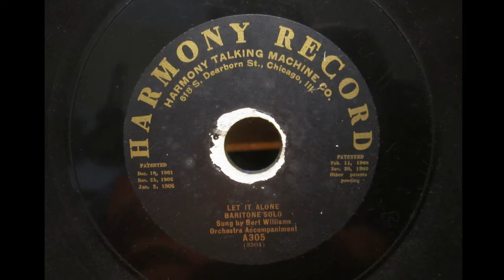Bert Williams - Let It Alone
Bert Williams has some advice for you.